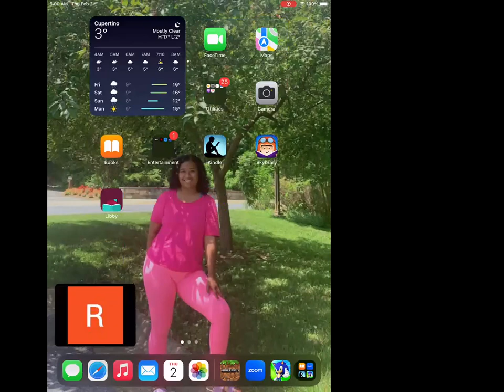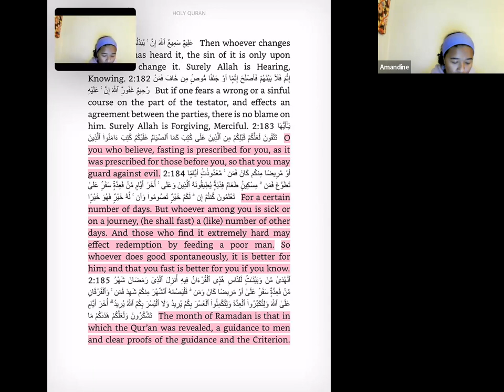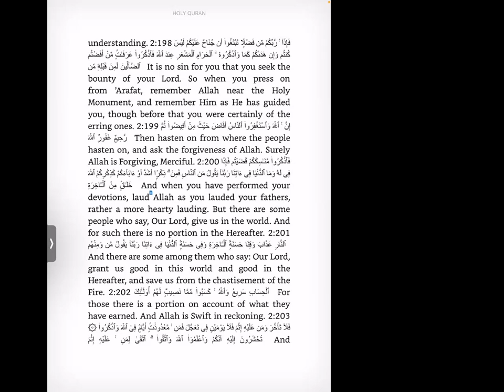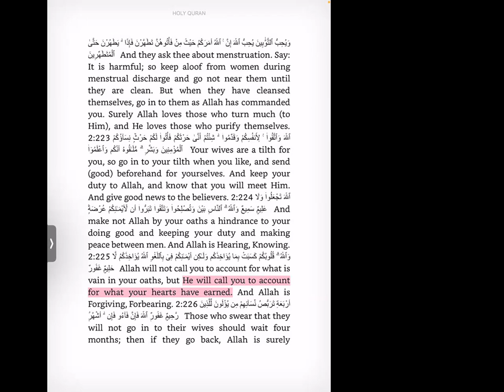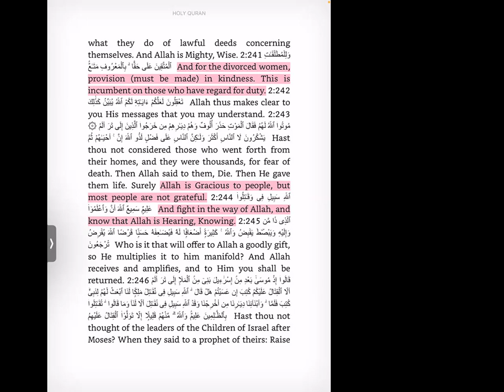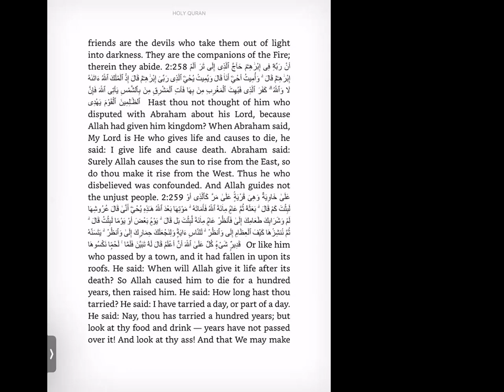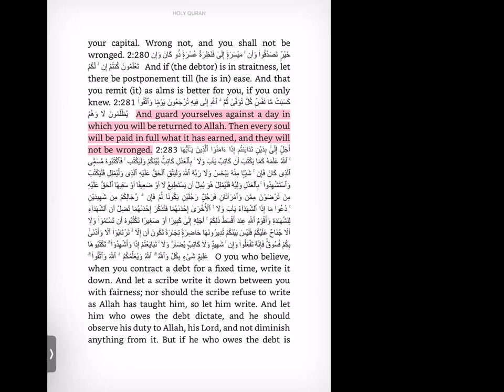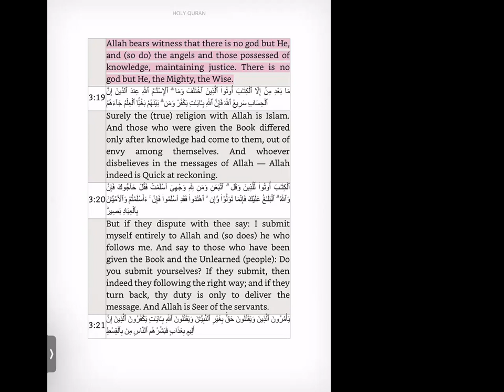Day 2 Holy Quran Reading, Nation of Islam, February 2023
A few Believers come together in the early morning, to read, and study, in Unity the Holy Quran, in the Name of Allah.
All are welcome, you do NOT need to have the Quran to follow with us, we will have it on screen. We get so much wisdom from hearing each other share our thoughts.
To get your very own Holy Quran visit the Final Call Store
passcode is [happy1930]